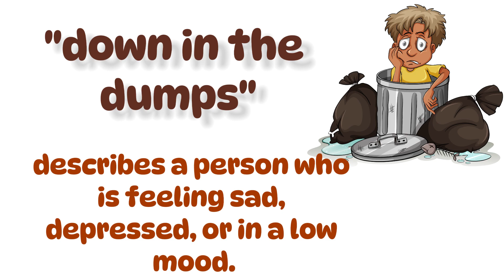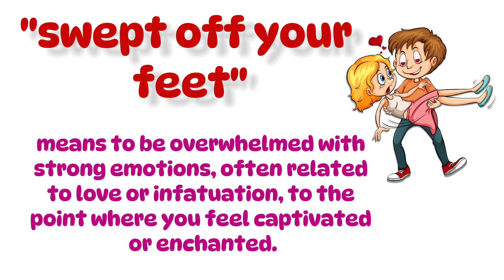Learn 10 Common English Idioms (with Explanation))📚📚😉😎part 3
Remember that idioms often have figurative meanings that may not be immediately apparent from the individual words, so it's important to understand the context in which they are used.